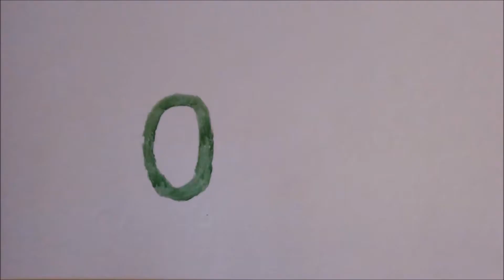(Diablo 3) Fs 60 Barbaro hc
🎁DAME DE COMER Mientras pruebo builds de barbaro en Diablo 3 vamos subiendo levemente la dificultad de las fallas en espera de la temporada =)